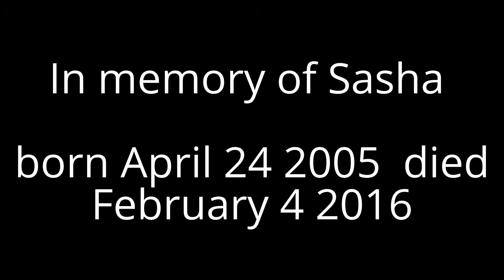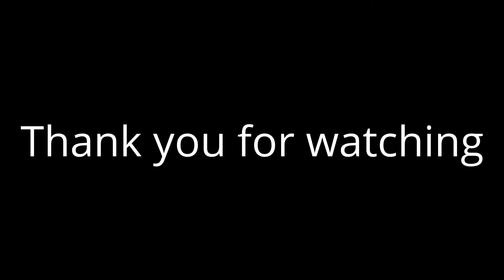in memorry of sasha